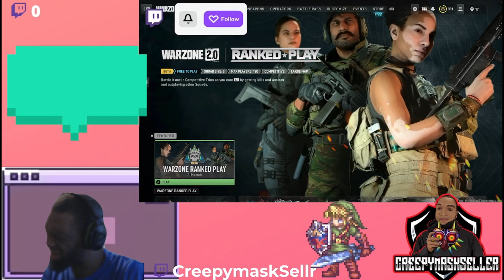Achieving Wood Rank! | Warzone 2 Ranked Gameplay